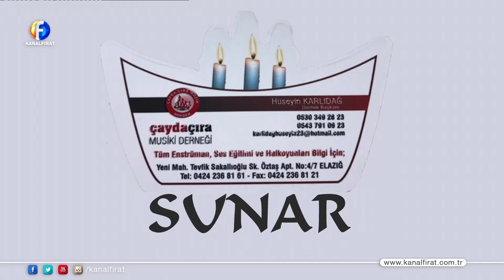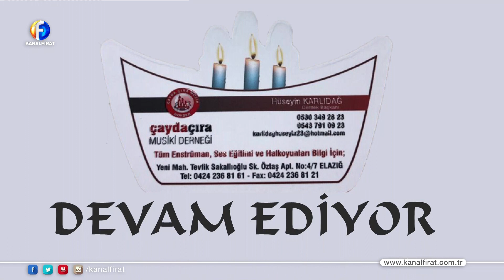Şahnişin Şenli Kürsübaşı 21 01 2020